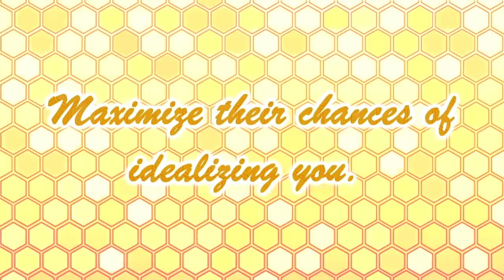Stay In The Honeymoon Phase Forever vidventures relationship advice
The honeymoon phase will be defined through three main qualities: idealization, passion, and lack of fighting. Can all of these three qualities be prolonged forever and with the same intensity at which they are found in the early stages of a relationship? Today, we've partnered up with Ana from Ana Psychology to create this video! In this video, we're going to talk about how to keep a relationship in the honeymoon phase for as long as possible.
Created by:
vidventures

Yes, we're an organization, but still comparatively small so please support us as we make psychology more accessible for everybody

Want to illustrate or animate for us?
"I think the vidventures audience is very curious and open to new information. I think most of them want to connect with others and have a better understanding of themselves. I often see positive and supportive comments on videos and an audience that is trying to find people that go through the same things as them. As far as I've seen, the videos people are more interested in are those that deal with"